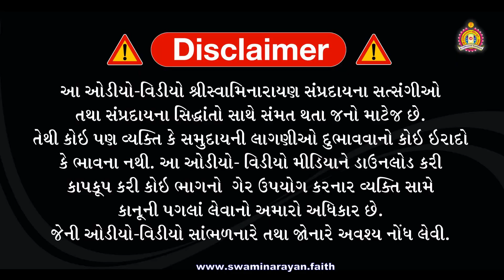10 - ૐ પૂતાત્મને નમ: | Om Putatmane Namaha - Vishnu Sahasranam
श्री विष्णु सहस्रनाम 10  Siddheshwar Swami Bhuj Mandir